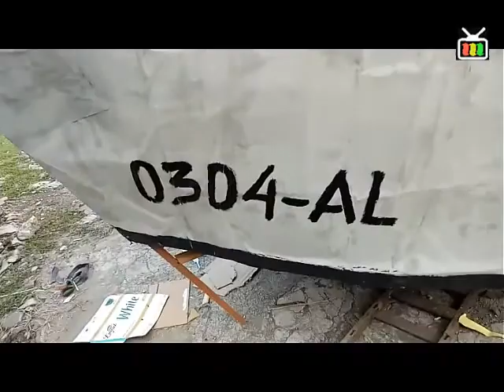KARNAVAL DI LATEK SEKARAN LAMONGAN 2017 part 1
persiapan karnaval rt 03 /04 latek